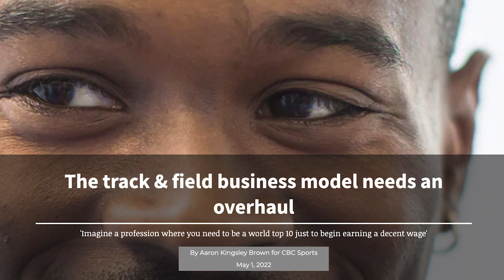Kate Van Buskirk on how Track & Field can modernize to attract new fans | Bring It In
Canadian Olympian and long distance runner Kate Van Buskirk joins host Morgan Campbell to discuss ways in which the sport of track and field can modernize to attract new fans.